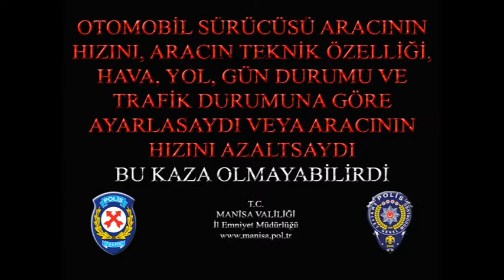Manisa'da İlginç ve Korkuç Trafik Kazası Görüntüleri (2017)/ NHA World News &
NHA World News
Türkiye ve Dünya Gündemine Dair Tüm; Politika, Ekonomi, Eğitim,  Sağlık,  Son Dakika Haberleri, Önemli Haberler-Gelişmeler,  Gündem Haberleri, Yorumlar, Program Kayıtları, Canlı Yayınlar, Türkiye Cumhuriyeti Vatandaşlarının Talepleri,  Sektörlerde Yaşanan Gelişmeler ve Belgesellerini… Bu Kanaldan İzleyebileceksiniz.